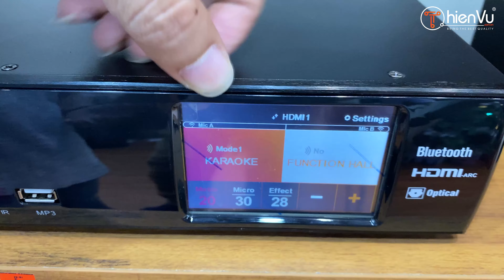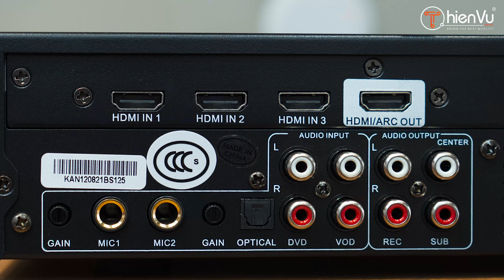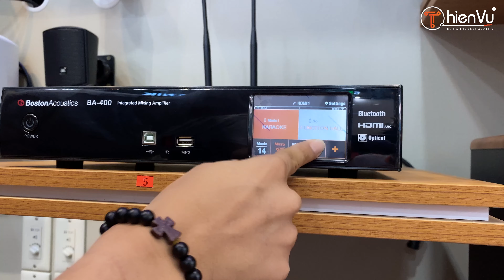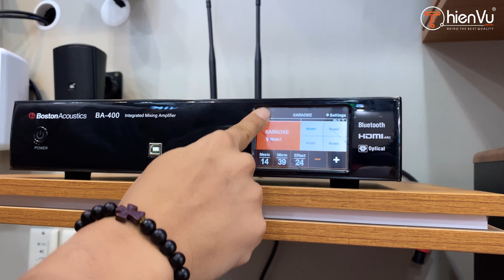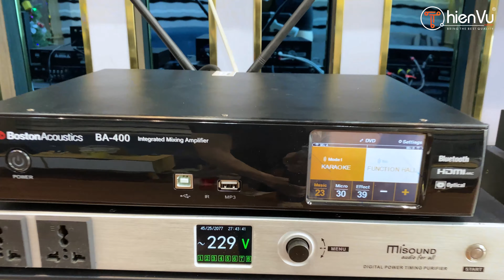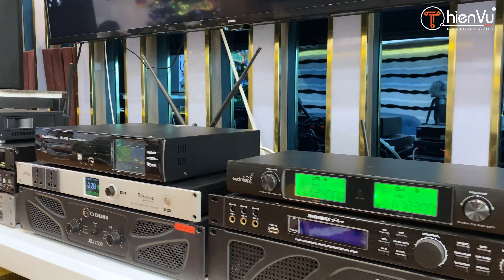Review: Amply Karaoke Bá Đạo Nhất 2022 | BostonAcoustics BA-400 Công Suất 400W mà chỉ 12 Triệu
Amply Karaoke Boston Acoustics BA400 là một trong những dòng amply karaoke kỹ thuật số chất lượng cao cấp do được tích hợp micro không dây cùng với mạch DAC giải mã tín hiệu nguồn vào từ Tivi và đầu phát Karaoke qua cổng HDMI và Optical. Thương hiệu Boston Acoustics nổi tiếng khắp thế giới với nhiều tính năng kỹ thuật công nghệ độc quyền. Một chiếc amply karaoke lý tưởng cho mọi hệ thống âm thanh karaoke hiện nay.